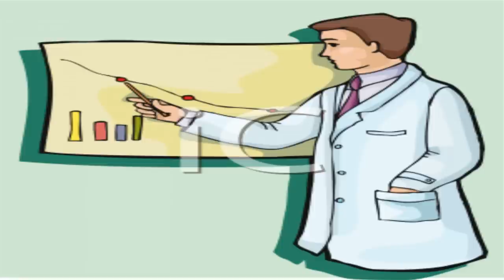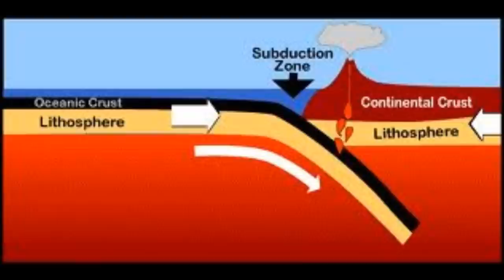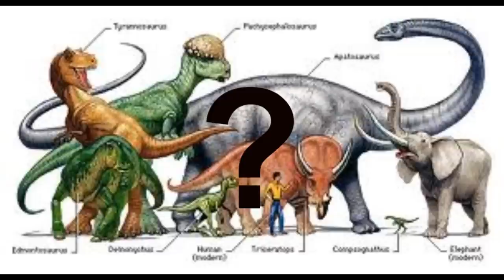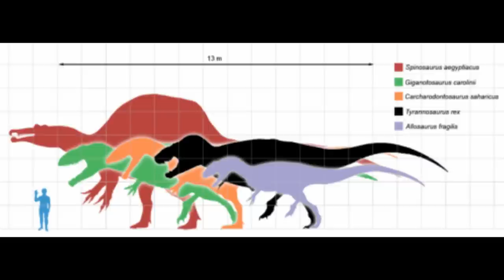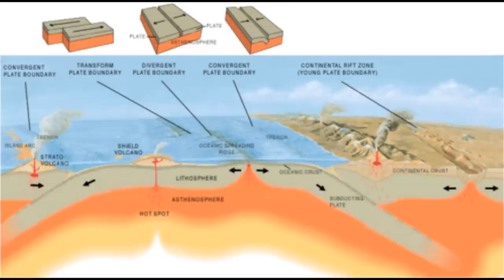The Jurassic Era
A project I did in biology on the Jurassic Era, 9th grade Biology AP.